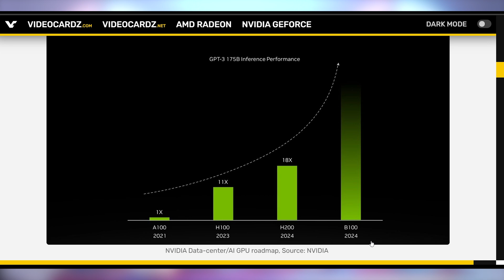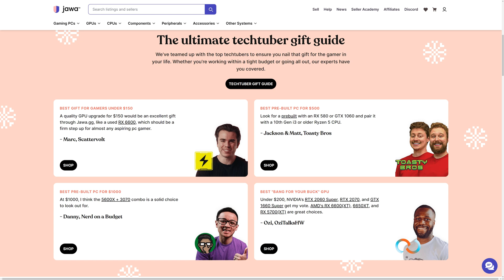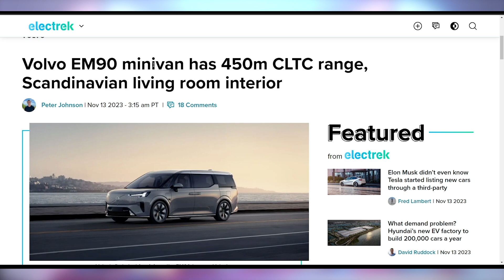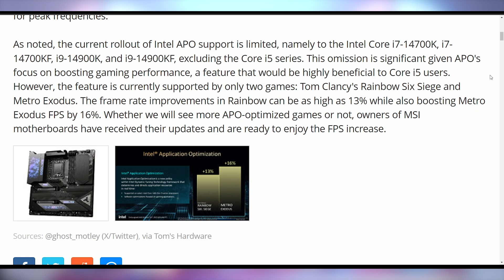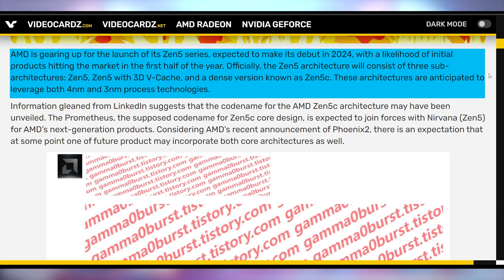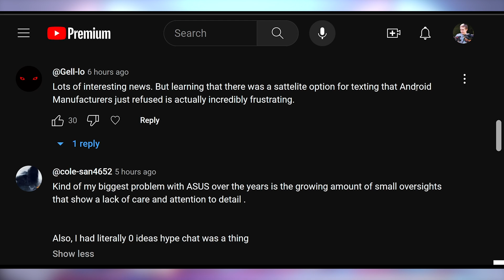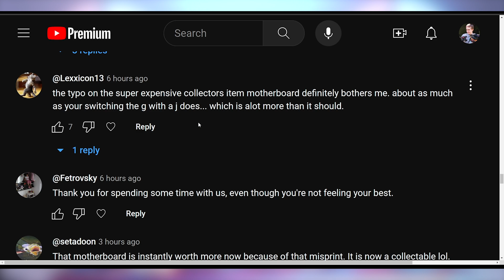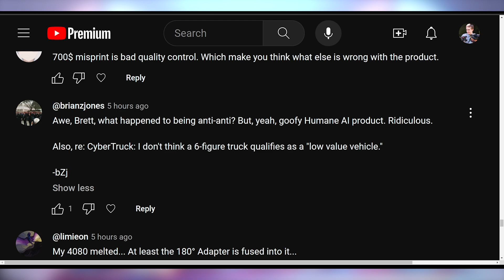Here’s AMD Prometheus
You can also see The Ultimate Tech Tuber Gift Guide

0:00 - Intro
00:25 - Nvidia Blackwell
03:05 - Sponsor
04:17 - Game Awards
05:41 - UFD Deals
06:47 - Volvo EM90
08:12 - Intel APO Rolling Out
11:27 - AMD Prometheus
13:26 - Comment Response:

Presenter: Brett Sticklemonster
Videographer: Brett Sticklemonster
Editor: Rikus Strauss
Thumbnail Designer: Reece Hill